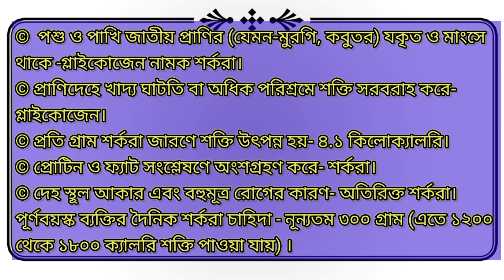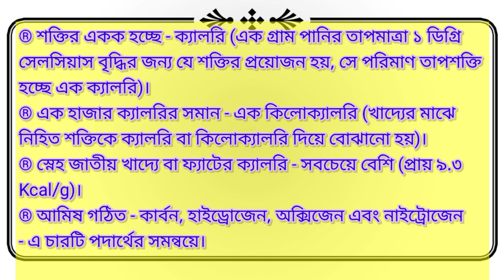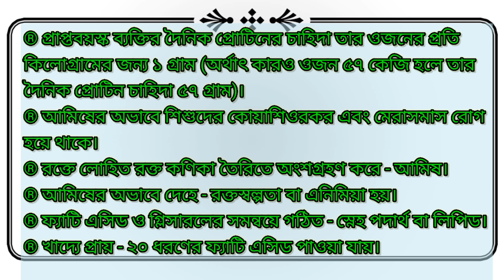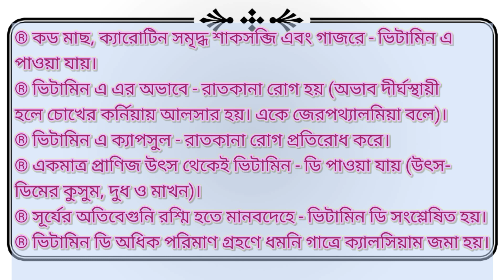সাধারণ বিজ্ঞান থেকে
ডিয়ার লার্নাস, বিসিএস, প্রাথমিক শিক্ষক নিয়োগ, শিক্ষক নিবন্ধন পরীক্ষা সহ অন্যান্য যে কোনো প্রতিযোগিতা মূলক পরীক্ষায় সাধারণ বিজ্ঞান এর অসাধারণ প্রস্তুতি নিতে তৈরি করা হয়েছে এই ভিডিও টি।  অধ্যায় ভিত্তিক এবং বেসিক লেভেল ডেভেলপ করতে ভিডিও টি শেষ পর্যন্ত দেখলে উপকৃত হবেন। ধন্যবাদ সবাইকে,,,,,